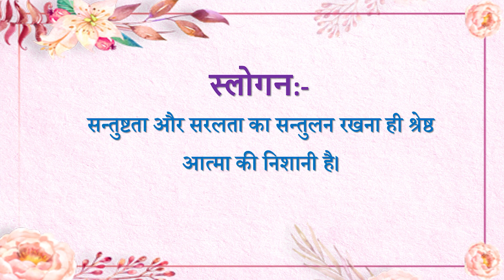Aaj ki Murli se... Slogan 12-05-2023 by BK Sunaina Behen from Om Shanti Retreat Centre, Delhi-NCR